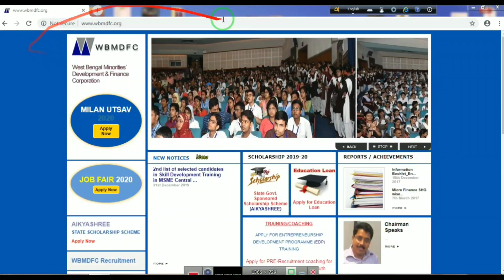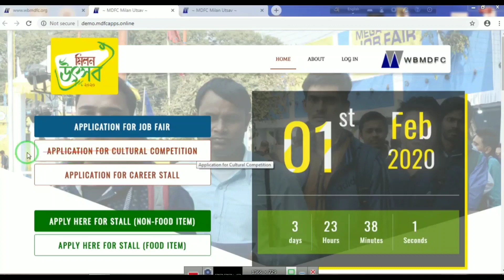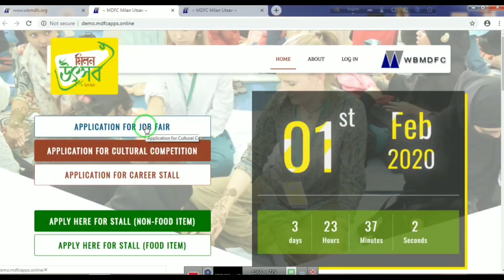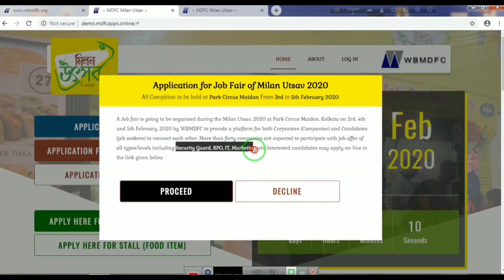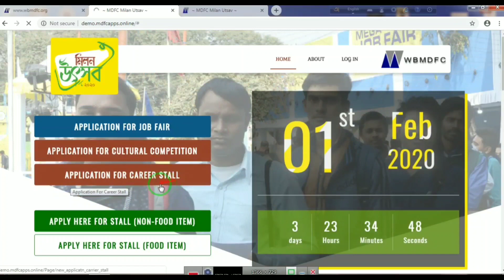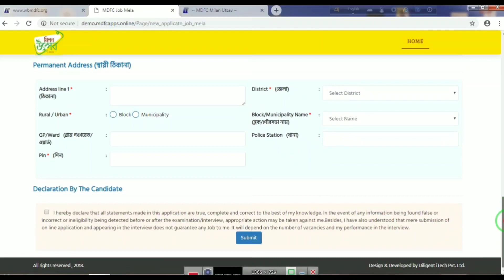চাকরির মেলা 2020 | Milan Utsav 2020 | West Bengal Job Fair | New Opportunity Of Job Milon utsov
A Job fair is going to be organised during the MilanUtsav, 2020 at Purk Circus Maidun, Kolkata on 3rd, 4th and 5th February, 2020 by WBMDFC to provide a platform for both Corporates (Companies) and Candidates (job seekers) to connect each other. More than forty companies are expected to participate with job offer of all types/levels including Security Guard, BPO, IT, Marketing, etc. Interested candidates may apply on-line in the link given below
Job Fair

thanks for watching this video and also visit our channel if you love this video so please like and put your valuable comment in the comment section below and also you are a new visitor in our channel so please click the subscribe button and hit the nearest Bell icon to get more updates